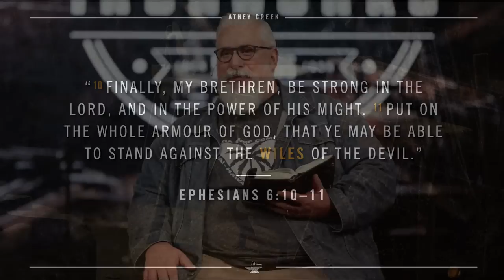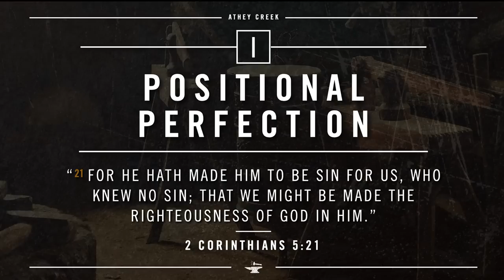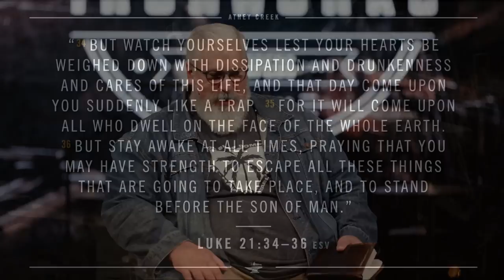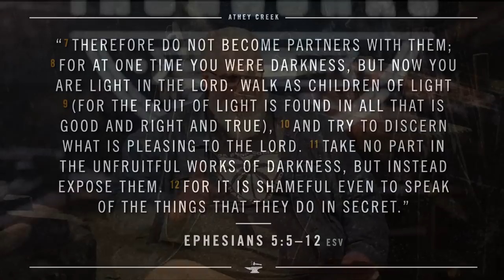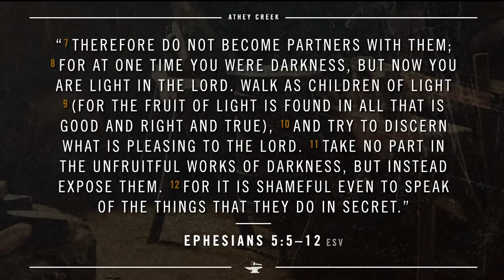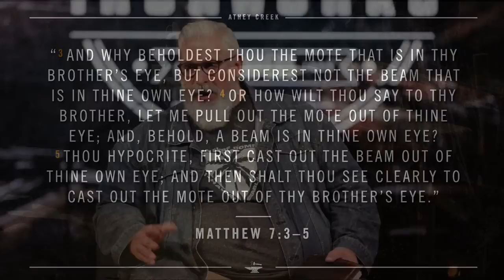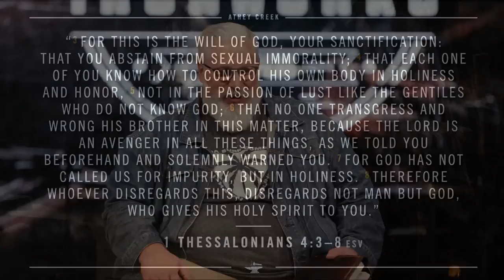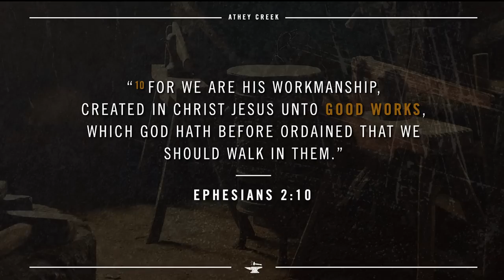Ironworks | The Sanctified Man - Brett Meador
The men in Ezra 9:1-3 failed to separate themselves from the bad behavior of the surrounding nations and were subsequently caught up in sin, far from God, and failing as spiritual leaders. In our January 2023 Ironworks study, we see what it means to be set apart, how we can pursue radical holiness, and how to start making strides toward being the men that God has called us to be.

ADDITIONAL RESOURCES

Captions:
00:00 - Teaching Intro
18:16 - I: Positional Reflection
19:15 - II: Progresive Perfection
21:08 - III: Promised Perfection